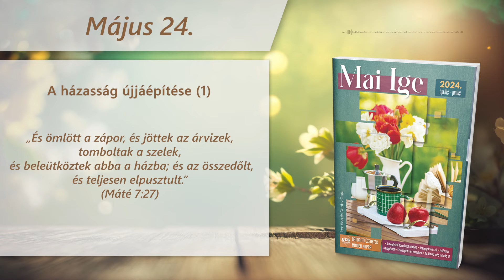Mai IGE – A házasság újjáépítése (1.rész) – május 24.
👉A Keresztyén Média UCB Hungary Alapítvány az olvasók önkéntes adományainak köszönhetően tudja a fenti kiadványokat és szolgálatokat ingyenesen biztosítani.
❣️Ha szívesen támogatnád alapítványunk tevékenységét, akkor többféle módon teheted meg. Ezekről honlapunkon olvashatsz
Köszönjük!